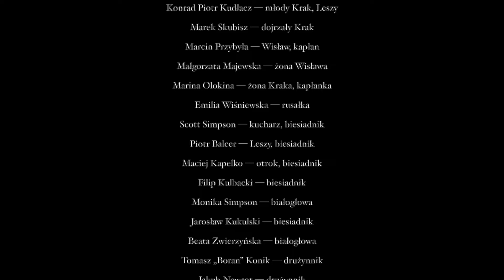Rękawka - tradycje i obrzędy odc. 1 - Uczta u Księcia Kraka - film z audiodeskrypcją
Film opowiadający o historii grodu Kraka przygotowany został tak, aby był dostępny dla osób niewidomych i słabowidzących.

👉 Realizatorami filmu jest Centrum Kultury Podgórza oraz Drużyna Wojów Wiślańskich Krak. Więcej informacji o serii "Rękawka - tradycje i obrzędy" na stronie ckpodgorza.pl

Audiodeskrypcja:
INART
Jan Błaszczyński,
Justyna Krzysztyńska
Borys Krzysztyński

Podczas uroczystej uczty w grodzie Kraka omawiane są ważkie sprawy dotyczące relacji państwa Wiślan z sąsiadami. Wracający z dalekich rubieży woj Wisław przedstawia raport opisujący sytuację europejskich państw plemiennych na przełomie VIII-X wieku. Widzowie poznają bliżej plemię Wiślan oraz ich legendarnego przywódcę. ⚔🔥

Konrad Piotr Kudłacz – młody Krak, Leszy
Marek Skubisz – dojrzały Krak
Marcin Przybyła – Wisław, kapłan
Małgorzata Majewska – żona Wisława
Marina Olokina – żona Kraka, kapłanka
Emilia Wiśniewska – rusałka
Scott Simpson – kucharz biesiadnik
Piotr Balcer – Leszy, biesiadnik
Maciej Kapelko – otrok, biesiadnik
Filip Kulbacki – biesiadnik
Monika Simpson – białogłowa
Jarosław Kukulski – biesiadnik
Beata Zwierzyńska – białogłowa
Tomasz „Boran” Konik – drużynnik
Jakub Nawrot – drużynnik
Hubert Łagowski – drużynnik
Maciej Samosiej – drużynnik
Przemysław Ćwik – drużynnik
Grzegorz Trałka – biesiadnik